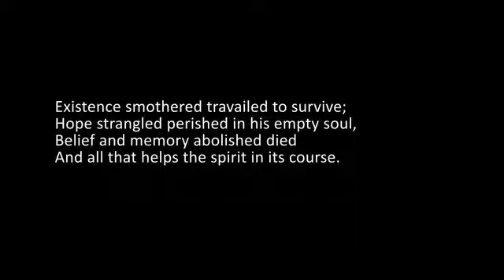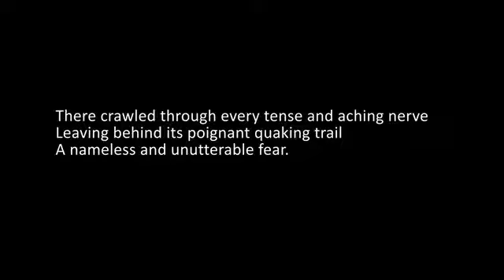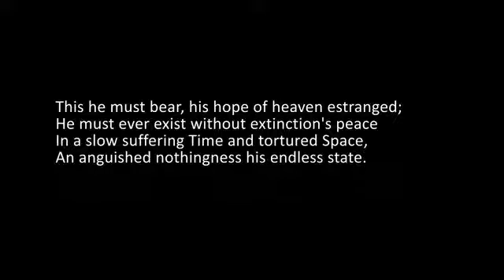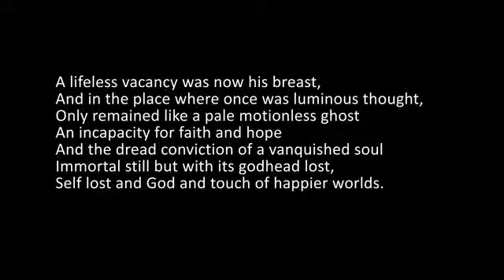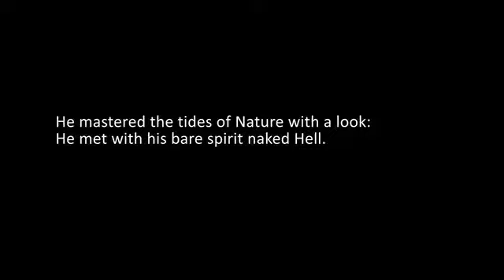THE ENGLISH OF SAVITRI BY SHRADDHAVAN BOOK 2 CANTO 7 S 7 LINES 525-609 2019-10-31 PAGES 216-219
𝐀 𝐂𝐋𝐀𝐒𝐒 𝐋𝐄𝐃 𝐁𝐘 𝐒𝐇𝐑𝐀𝐃𝐃𝐇𝐀𝐕𝐀𝐍  𝐀𝐓 𝐒𝐀𝐕𝐈𝐓𝐑𝐈 𝐁𝐇𝐀𝐕𝐀𝐍, 𝐀𝐔𝐑𝐎𝐕𝐈𝐋𝐋𝐄

𝟑𝟏-𝟏𝟎-𝟐𝟎𝟏𝟗

𝐒𝐀𝐕𝐈𝐓𝐑𝐈  𝐁𝐎𝐎𝐊 𝐓𝐖𝐎 - 𝐓𝐇𝐄 𝐁𝐎𝐎𝐊 𝐎𝐅 𝐓𝐇𝐄 𝐓𝐑𝐀𝐕𝐄𝐋𝐋𝐄𝐑 𝐎𝐅 𝐓𝐇𝐄 𝐖𝐎𝐑𝐋𝐃

𝐂𝐀𝐍𝐓𝐎 𝐒𝐄𝐕𝐄𝐍 - 𝐓𝐇𝐄 𝐃𝐄𝐒𝐂𝐄𝐍𝐓 𝐈𝐍𝐓𝐎 𝐍𝐈𝐆𝐇𝐓

𝐋𝐈𝐍𝐄𝐒 𝟓𝟐𝟓-𝟔𝟎𝟗

𝐏𝐀𝐆𝐄 𝟐𝟏𝟔-𝟐𝟏𝟗
       𝑨 𝒍𝒐𝒏𝒆 𝒅𝒊𝒔𝒄𝒐𝒗𝒆𝒓𝒆𝒓 𝒊𝒏 𝒕𝒉𝒆𝒔𝒆 𝒎𝒆𝒏𝒂𝒄𝒊𝒏𝒈 𝒓𝒆𝒂𝒍𝒎𝒔
𝑮𝒖𝒂𝒓𝒅𝒆𝒅 𝒍𝒊𝒌𝒆 𝒕𝒆𝒓𝒎𝒊𝒕𝒆 𝒄𝒊𝒕𝒊𝒆𝒔 𝒇𝒓𝒐𝒎 𝒕𝒉𝒆 𝒔𝒖𝒏,
𝑶𝒑𝒑𝒓𝒆𝒔𝒔𝒆𝒅 𝒎𝒊𝒅 𝒄𝒓𝒐𝒘𝒅 𝒂𝒏𝒅 𝒕𝒓𝒂𝒎𝒑 𝒂𝒏𝒅 𝒏𝒐𝒊𝒔𝒆 𝒂𝒏𝒅 𝒇𝒍𝒂𝒓𝒆,
𝑷𝒂𝒔𝒔𝒊𝒏𝒈 𝒇𝒓𝒐𝒎 𝒅𝒖𝒔𝒌 𝒕𝒐 𝒅𝒆𝒆𝒑𝒆𝒓 𝒅𝒂𝒏𝒈𝒆𝒓𝒐𝒖𝒔 𝒅𝒖𝒔𝒌,
𝑯𝒆 𝒘𝒓𝒆𝒔𝒕𝒍𝒆𝒅 𝒘𝒊𝒕𝒉 𝒑𝒐𝒘𝒆𝒓𝒔 𝒕𝒉𝒂𝒕 𝒔𝒏𝒂𝒕𝒄𝒉𝒆𝒅 𝒇𝒓𝒐𝒎 𝒎𝒊𝒏𝒅 𝒊𝒕𝒔 𝒍𝒊𝒈𝒉𝒕
𝑨𝒏𝒅 𝒔𝒎𝒐𝒕𝒆 𝒇𝒓𝒐𝒎 𝒉𝒊𝒎 𝒕𝒉𝒆𝒊𝒓 𝒄𝒍𝒊𝒏𝒈𝒊𝒏𝒈 𝒊𝒏𝒇𝒍𝒖𝒆𝒏𝒄𝒆𝒔.
𝑺𝒐𝒐𝒏 𝒉𝒆 𝒆𝒎𝒆𝒓𝒈𝒆𝒅 𝒊𝒏 𝒂 𝒅𝒊𝒎 𝒘𝒂𝒍𝒍-𝒍𝒆𝒔𝒔 𝒔𝒑𝒂𝒄𝒆.
𝑭𝒐𝒓 𝒏𝒐𝒘 𝒕𝒉𝒆 𝒑𝒆𝒐𝒑𝒍𝒆𝒅 𝒕𝒓𝒂𝒄𝒕𝒔 𝒘𝒆𝒓𝒆 𝒍𝒆𝒇𝒕 𝒃𝒆𝒉𝒊𝒏𝒅;
𝑯𝒆 𝒘𝒂𝒍𝒌𝒆𝒅 𝒃𝒆𝒕𝒘𝒆𝒆𝒏 𝒘𝒊𝒅𝒆 𝒃𝒂𝒏𝒌𝒔 𝒐𝒇 𝒇𝒂𝒊𝒍𝒊𝒏𝒈 𝒆𝒗𝒆.
𝑨𝒓𝒐𝒖𝒏𝒅 𝒉𝒊𝒎 𝒈𝒓𝒆𝒘 𝒂 𝒈𝒂𝒖𝒏𝒕 𝒔𝒑𝒊𝒓𝒊𝒕𝒖𝒂𝒍 𝒃𝒍𝒂𝒏𝒌,
𝑨 𝒕𝒉𝒓𝒆𝒂𝒕𝒆𝒏𝒊𝒏𝒈 𝒘𝒂𝒔𝒕𝒆, 𝒂 𝒔𝒊𝒏𝒊𝒔𝒕𝒆𝒓 𝒍𝒐𝒏𝒆𝒍𝒊𝒏𝒆𝒔𝒔
𝑻𝒉𝒂𝒕 𝒍𝒆𝒇𝒕 𝒎𝒊𝒏𝒅 𝒃𝒂𝒓𝒆 𝒕𝒐 𝒂𝒏 𝒖𝒏𝒔𝒆𝒆𝒏 𝒂𝒔𝒔𝒂𝒖𝒍𝒕,
𝑨𝒏 𝒆𝒎𝒑𝒕𝒚 𝒑𝒂𝒈𝒆 𝒐𝒏 𝒘𝒉𝒊𝒄𝒉 𝒂𝒍𝒍 𝒕𝒉𝒂𝒕 𝒘𝒊𝒍𝒍𝒆𝒅 𝒄𝒐𝒖𝒍𝒅 𝒘𝒓𝒊𝒕𝒆
𝑺𝒕𝒂𝒓𝒌 𝒎𝒐𝒏𝒔𝒕𝒓𝒐𝒖𝒔 𝒎𝒆𝒔𝒔𝒂𝒈𝒆𝒔 𝒘𝒊𝒕𝒉𝒐𝒖𝒕 𝒄𝒐𝒏𝒕𝒓𝒐𝒍.
𝑨 𝒕𝒓𝒂𝒗𝒆𝒍𝒍𝒊𝒏𝒈 𝒅𝒐𝒕 𝒐𝒏 𝒅𝒐𝒘𝒏𝒘𝒂𝒓𝒅 𝒓𝒐𝒂𝒅𝒔 𝒐𝒇 𝑫𝒖𝒔𝒌
𝑴𝒊𝒅 𝒃𝒂𝒓𝒓𝒆𝒏 𝒇𝒊𝒆𝒍𝒅𝒔 𝒂𝒏𝒅 𝒃𝒂𝒓𝒏𝒔 𝒂𝒏𝒅 𝒔𝒕𝒓𝒂𝒈𝒈𝒍𝒊𝒏𝒈 𝒉𝒖𝒕𝒔
𝑨𝒏𝒅 𝒂 𝒇𝒆𝒘 𝒄𝒓𝒐𝒐𝒌𝒆𝒅 𝒂𝒏𝒅 𝒑𝒉𝒂𝒏𝒕𝒂𝒔𝒎𝒂𝒍 𝒕𝒓𝒆𝒆𝒔,
𝑯𝒆 𝒇𝒂𝒄𝒆𝒅 𝒂 𝒔𝒆𝒏𝒔𝒆 𝒐𝒇 𝒅𝒆𝒂𝒕𝒉 𝒂𝒏𝒅 𝒄𝒐𝒏𝒔𝒄𝒊𝒐𝒖𝒔 𝒗𝒐𝒊𝒅.
𝑩𝒖𝒕 𝒔𝒕𝒊𝒍𝒍 𝒂 𝒉𝒐𝒔𝒕𝒊𝒍𝒆 𝑳𝒊𝒇𝒆 𝒖𝒏𝒔𝒆𝒆𝒏 𝒘𝒂𝒔 𝒕𝒉𝒆𝒓𝒆
𝑾𝒉𝒐𝒔𝒆 𝒅𝒆𝒂𝒕𝒉𝒍𝒊𝒌𝒆 𝒑𝒐𝒊𝒔𝒆 𝒓𝒆𝒔𝒊𝒔𝒕𝒊𝒏𝒈 𝒍𝒊𝒈𝒉𝒕 𝒂𝒏𝒅 𝒕𝒓𝒖𝒕𝒉
𝑴𝒂𝒅𝒆 𝒍𝒊𝒗𝒊𝒏𝒈 𝒂 𝒃𝒍𝒆𝒂𝒌 𝒈𝒂𝒑 𝒊𝒏 𝒏𝒖𝒍𝒍𝒊𝒕𝒚.
𝑯𝒆 𝒉𝒆𝒂𝒓𝒅 𝒕𝒉𝒆 𝒈𝒓𝒊𝒔𝒍𝒚 𝒗𝒐𝒊𝒄𝒆𝒔 𝒕𝒉𝒂𝒕 𝒅𝒆𝒏𝒚;
𝑨𝒔𝒔𝒂𝒊𝒍𝒆𝒅 𝒃𝒚 𝒕𝒉𝒐𝒖𝒈𝒉𝒕𝒔 𝒕𝒉𝒂𝒕 𝒔𝒘𝒂𝒓𝒎𝒆𝒅 𝒍𝒊𝒌𝒆 𝒔𝒑𝒆𝒄𝒕𝒓𝒂𝒍 𝒉𝒐𝒓𝒅𝒆𝒔,
𝑨 𝒑𝒓𝒆𝒚 𝒕𝒐 𝒕𝒉𝒆 𝒔𝒕𝒂𝒓𝒊𝒏𝒈 𝒑𝒉𝒂𝒏𝒕𝒐𝒎𝒔 𝒐𝒇 𝒕𝒉𝒆 𝒈𝒍𝒐𝒐𝒎
𝑨𝒏𝒅 𝒕𝒆𝒓𝒓𝒐𝒓 𝒂𝒑𝒑𝒓𝒐𝒂𝒄𝒉𝒊𝒏𝒈 𝒘𝒊𝒕𝒉 𝒊𝒕𝒔 𝒍𝒆𝒕𝒉𝒂𝒍 𝒎𝒐𝒖𝒕𝒉,
𝑫𝒓𝒊𝒗𝒆𝒏 𝒃𝒚 𝒂 𝒔𝒕𝒓𝒂𝒏𝒈𝒆 𝒘𝒊𝒍𝒍 𝒅𝒐𝒘𝒏 𝒆𝒗𝒆𝒓 𝒅𝒐𝒘𝒏,
𝑻𝒉𝒆 𝒔𝒌𝒚 𝒂𝒃𝒐𝒗𝒆 𝒂 𝒄𝒐𝒎𝒎𝒖𝒏𝒊𝒒𝒖𝒆́ 𝒐𝒇 𝑫𝒐𝒐𝒎,
𝑯𝒆 𝒔𝒕𝒓𝒐𝒗𝒆 𝒕𝒐 𝒔𝒉𝒊𝒆𝒍𝒅 𝒉𝒊𝒔 𝒔𝒑𝒊𝒓𝒊𝒕 𝒇𝒓𝒐𝒎 𝒅𝒆𝒔𝒑𝒂𝒊𝒓,
𝑩𝒖𝒕 𝒇𝒆𝒍𝒕 𝒕𝒉𝒆 𝒉𝒐𝒓𝒓𝒐𝒓 𝒐𝒇 𝒕𝒉𝒆 𝒈𝒓𝒐𝒘𝒊𝒏𝒈 𝑵𝒊𝒈𝒉𝒕
𝑨𝒏𝒅 𝒕𝒉𝒆 𝑨𝒃𝒚𝒔𝒔 𝒓𝒊𝒔𝒊𝒏𝒈 𝒕𝒐 𝒄𝒍𝒂𝒊𝒎 𝒉𝒊𝒔 𝒔𝒐𝒖𝒍.
𝑻𝒉𝒆𝒏 𝒄𝒆𝒂𝒔𝒆𝒅 𝒕𝒉𝒆 𝒂𝒃𝒐𝒅𝒆𝒔 𝒐𝒇 𝒄𝒓𝒆𝒂𝒕𝒖𝒓𝒆𝒔 𝒂𝒏𝒅 𝒕𝒉𝒆𝒊𝒓 𝒇𝒐𝒓𝒎𝒔
𝑨𝒏𝒅 𝒔𝒐𝒍𝒊𝒕𝒖𝒅𝒆 𝒘𝒓𝒂𝒑𝒑𝒆𝒅 𝒉𝒊𝒎 𝒊𝒏 𝒊𝒕𝒔 𝒗𝒐𝒊𝒄𝒆𝒍𝒆𝒔𝒔 𝒇𝒐𝒍𝒅𝒔.
𝑨𝒍𝒍 𝒗𝒂𝒏𝒊𝒔𝒉𝒆𝒅 𝒔𝒖𝒅𝒅𝒆𝒏𝒍𝒚 𝒍𝒊𝒌𝒆 𝒂 𝒕𝒉𝒐𝒖𝒈𝒉𝒕 𝒆𝒙𝒑𝒖𝒏𝒈𝒆𝒅;
𝑯𝒊𝒔 𝒔𝒑𝒊𝒓𝒊𝒕 𝒃𝒆𝒄𝒂𝒎𝒆 𝒂𝒏 𝒆𝒎𝒑𝒕𝒚 𝒍𝒊𝒔𝒕𝒆𝒏𝒊𝒏𝒈 𝒈𝒖𝒍𝒇
𝑽𝒐𝒊𝒅 𝒐𝒇 𝒕𝒉𝒆 𝒅𝒆𝒂𝒅 𝒊𝒍𝒍𝒖𝒔𝒊𝒐𝒏 𝒐𝒇 𝒂 𝒘𝒐𝒓𝒍𝒅:
𝑵𝒐𝒕𝒉𝒊𝒏𝒈 𝒘𝒂𝒔 𝒍𝒆𝒇𝒕, 𝒏𝒐𝒕 𝒆𝒗𝒆𝒏 𝒂𝒏 𝒆𝒗𝒊𝒍 𝒇𝒂𝒄𝒆.
𝑯𝒆 𝒘𝒂𝒔 𝒂𝒍𝒐𝒏𝒆 𝒘𝒊𝒕𝒉 𝒕𝒉𝒆 𝒈𝒓𝒆𝒚 𝒑𝒚𝒕𝒉𝒐𝒏 𝑵𝒊𝒈𝒉𝒕.
𝑨 𝒅𝒆𝒏𝒔𝒆 𝒂𝒏𝒅 𝒏𝒂𝒎𝒆𝒍𝒆𝒔𝒔 𝑵𝒐𝒕𝒉𝒊𝒏𝒈 𝒄𝒐𝒏𝒔𝒄𝒊𝒐𝒖𝒔, 𝒎𝒖𝒕𝒆,
𝑾𝒉𝒊𝒄𝒉 𝒔𝒆𝒆𝒎𝒆𝒅 𝒂𝒍𝒊𝒗𝒆 𝒃𝒖𝒕 𝒘𝒊𝒕𝒉𝒐𝒖𝒕 𝒃𝒐𝒅𝒚 𝒐𝒓 𝒎𝒊𝒏𝒅,
𝑳𝒖𝒔𝒕𝒆𝒅 𝒂𝒍𝒍 𝒃𝒆𝒊𝒏𝒈𝒔 𝒕𝒐 𝒂𝒏𝒏𝒊𝒉𝒊𝒍𝒂𝒕𝒆
𝑻𝒉𝒂𝒕 𝒊𝒕 𝒎𝒊𝒈𝒉𝒕 𝒃𝒆 𝒇𝒐𝒓 𝒆𝒗𝒆𝒓 𝒏𝒖𝒅𝒆 𝒂𝒏𝒅 𝒔𝒐𝒍𝒆.
𝑨𝒔 𝒊𝒏 𝒂 𝒔𝒉𝒂𝒑𝒆𝒍𝒆𝒔𝒔 𝒃𝒆𝒂𝒔𝒕❜𝒔 𝒊𝒏𝒕𝒂𝒏𝒈𝒊𝒃𝒍𝒆 𝒋𝒂𝒘𝒔,
𝑮𝒓𝒊𝒑𝒑𝒆𝒅, 𝒔𝒕𝒓𝒂𝒏𝒈𝒍𝒆𝒅 𝒃𝒚 𝒕𝒉𝒂𝒕 𝒍𝒖𝒔𝒕𝒊𝒏𝒈 𝒗𝒊𝒔𝒄𝒐𝒖𝒔 𝒃𝒍𝒐𝒕,
𝑨𝒕𝒕𝒓𝒂𝒄𝒕𝒆𝒅 𝒕𝒐 𝒔𝒐𝒎𝒆 𝒃𝒍𝒂𝒄𝒌 𝒂𝒏𝒅 𝒈𝒊𝒂𝒏𝒕 𝒎𝒐𝒖𝒕𝒉
𝑨𝒏𝒅 𝒔𝒘𝒂𝒍𝒍𝒐𝒘𝒊𝒏𝒈 𝒕𝒉𝒓𝒐𝒂𝒕 𝒂𝒏𝒅 𝒂 𝒉𝒖𝒈𝒆 𝒃𝒆𝒍𝒍𝒚 𝒐𝒇 𝒅𝒐𝒐𝒎,
𝑯𝒊𝒔 𝒃𝒆𝒊𝒏𝒈 𝒇𝒓𝒐𝒎 𝒊𝒕𝒔 𝒐𝒘𝒏 𝒗𝒊𝒔𝒊𝒐𝒏 𝒅𝒊𝒔𝒂𝒑𝒑𝒆𝒂𝒓𝒆𝒅
𝑫𝒓𝒂𝒘𝒏 𝒕𝒐𝒘𝒂𝒓𝒅𝒔 𝒅𝒆𝒑𝒕𝒉𝒔 𝒕𝒉𝒂𝒕 𝒉𝒖𝒏𝒈𝒆𝒓𝒆𝒅 𝒇𝒐𝒓 𝒊𝒕𝒔 𝒇𝒂𝒍𝒍.
𝑨 𝒇𝒐𝒓𝒎𝒍𝒆𝒔𝒔 𝒗𝒐𝒊𝒅 𝒐𝒑𝒑𝒓𝒆𝒔𝒔𝒆𝒅 𝒉𝒊𝒔 𝒔𝒕𝒓𝒖𝒈𝒈𝒍𝒊𝒏𝒈 𝒃𝒓𝒂𝒊𝒏,
𝑨 𝒅𝒂𝒓𝒌𝒏𝒆𝒔𝒔 𝒈𝒓𝒊𝒎 𝒂𝒏𝒅 𝒄𝒐𝒍𝒅 𝒃𝒆𝒏𝒖𝒎𝒃𝒆𝒅 𝒉𝒊𝒔 𝒇𝒍𝒆𝒔𝒉,
𝑨 𝒘𝒉𝒊𝒔𝒑𝒆𝒓𝒆𝒅 𝒈𝒓𝒆𝒚 𝒔𝒖𝒈𝒈𝒆𝒔𝒕𝒊𝒐𝒏 𝒄𝒉𝒊𝒍𝒍𝒆𝒅 𝒉𝒊𝒔 𝒉𝒆𝒂𝒓𝒕;
𝑯𝒂𝒍𝒆𝒅 𝒃𝒚 𝒂 𝒔𝒆𝒓𝒑𝒆𝒏𝒕-𝒇𝒐𝒓𝒄𝒆 𝒇𝒓𝒐𝒎 𝒊𝒕𝒔 𝒘𝒂𝒓𝒎 𝒉𝒐𝒎𝒆
𝑨𝒏𝒅 𝒅𝒓𝒂𝒈𝒈𝒆𝒅 𝒕𝒐 𝒆𝒙𝒕𝒊𝒏𝒄𝒕𝒊𝒐𝒏 𝒊𝒏 𝒃𝒍𝒆𝒂𝒌 𝒗𝒂𝒄𝒂𝒏𝒄𝒚
 𝑳𝒊𝒇𝒆 𝒄𝒍𝒖𝒏𝒈 𝒕𝒐 𝒊𝒕𝒔 𝒔𝒆𝒂𝒕 𝒘𝒊𝒕𝒉 𝒄𝒐𝒓𝒅𝒔 𝒐𝒇 𝒈𝒂𝒔𝒑𝒊𝒏𝒈 𝒃𝒓𝒆𝒂𝒕𝒉;
𝑳𝒂𝒑𝒑𝒆𝒅 𝒘𝒂𝒔 𝒉𝒊𝒔 𝒃𝒐𝒅𝒚 𝒃𝒚 𝒂 𝒕𝒆𝒏𝒆𝒃𝒓𝒐𝒖𝒔 𝒕𝒐𝒏𝒈𝒖𝒆.
𝑬𝒙𝒊𝒔𝒕𝒆𝒏𝒄𝒆 𝒔𝒎𝒐𝒕𝒉𝒆𝒓𝒆𝒅 𝒕𝒓𝒂𝒗𝒂𝒊𝒍𝒆𝒅 𝒕𝒐 𝒔𝒖𝒓𝒗𝒊𝒗𝒆;
𝑯𝒐𝒑𝒆 𝒔𝒕𝒓𝒂𝒏𝒈𝒍𝒆𝒅 𝒑𝒆𝒓𝒊𝒔𝒉𝒆𝒅 𝒊𝒏 𝒉𝒊𝒔 𝒆𝒎𝒑𝒕𝒚 𝒔𝒐𝒖𝒍,
𝑩𝒆𝒍𝒊𝒆𝒇 𝒂𝒏𝒅 𝒎𝒆𝒎𝒐𝒓𝒚 𝒂𝒃𝒐𝒍𝒊𝒔𝒉𝒆𝒅 𝒅𝒊𝒆𝒅
𝑨𝒏𝒅 𝒂𝒍𝒍 𝒕𝒉𝒂𝒕 𝒉𝒆𝒍𝒑𝒔 𝒕𝒉𝒆 𝒔𝒑𝒊𝒓𝒊𝒕 𝒊𝒏 𝒊𝒕𝒔 𝒄𝒐𝒖𝒓𝒔𝒆.
𝑻𝒉𝒆𝒓𝒆 𝒄𝒓𝒂𝒘𝒍𝒆𝒅 𝒕𝒉𝒓𝒐𝒖𝒈𝒉 𝒆𝒗𝒆𝒓𝒚 𝒕𝒆𝒏𝒔𝒆 𝒂𝒏𝒅 𝒂𝒄𝒉𝒊𝒏𝒈 𝒏𝒆𝒓𝒗𝒆
𝑳𝒆𝒂𝒗𝒊𝒏𝒈 𝒃𝒆𝒉𝒊𝒏𝒅 𝒊𝒕𝒔 𝒑𝒐𝒊𝒈𝒏𝒂𝒏𝒕 𝒒𝒖𝒂𝒌𝒊𝒏𝒈 𝒕𝒓𝒂𝒊𝒍
𝑨 𝒏𝒂𝒎𝒆𝒍𝒆𝒔𝒔 𝒂𝒏𝒅 𝒖𝒏𝒖𝒕𝒕𝒆𝒓𝒂𝒃𝒍𝒆 𝒇𝒆𝒂𝒓.
𝑨𝒔 𝒂 𝒔𝒆𝒂 𝒏𝒆𝒂𝒓𝒔 𝒂 𝒗𝒊𝒄𝒕𝒊𝒎 𝒃𝒐𝒖𝒏𝒅 𝒂𝒏𝒅 𝒔𝒕𝒊𝒍𝒍,
𝑻𝒉𝒆 𝒂𝒑𝒑𝒓𝒐𝒂𝒄𝒉 𝒂𝒍𝒂𝒓𝒎𝒆𝒅 𝒉𝒊𝒔 𝒎𝒊𝒏𝒅 𝒇𝒐𝒓 𝒆𝒗𝒆𝒓 𝒅𝒖𝒎𝒃
𝑶𝒇 𝒂𝒏 𝒊𝒎𝒑𝒍𝒂𝒄𝒂𝒃𝒍𝒆 𝒆𝒕𝒆𝒓𝒏𝒊𝒕𝒚
𝑶𝒇 𝒑𝒂𝒊𝒏 𝒊𝒏𝒉𝒖𝒎𝒂𝒏 𝒂𝒏𝒅 𝒊𝒏𝒕𝒐𝒍𝒆𝒓𝒂𝒃𝒍𝒆.
𝑻𝒉𝒊𝒔 𝒉𝒆 𝒎𝒖𝒔𝒕 𝒃𝒆𝒂𝒓, 𝒉𝒊𝒔 𝒉𝒐𝒑𝒆 𝒐𝒇 𝒉𝒆𝒂𝒗𝒆𝒏 𝒆𝒔𝒕𝒓𝒂𝒏𝒈𝒆𝒅;
𝑯𝒆 𝒎𝒖𝒔𝒕 𝒆𝒗𝒆𝒓 𝒆𝒙𝒊𝒔𝒕 𝒘𝒊𝒕𝒉𝒐𝒖𝒕 𝒆𝒙𝒕𝒊𝒏𝒄𝒕𝒊𝒐𝒏❜𝒔 𝒑𝒆𝒂𝒄𝒆
𝑰𝒏 𝒂 𝒔𝒍𝒐𝒘 𝒔𝒖𝒇𝒇𝒆𝒓𝒊𝒏𝒈 𝑻𝒊𝒎𝒆 𝒂𝒏𝒅 𝒕𝒐𝒓𝒕𝒖𝒓𝒆𝒅 𝑺𝒑𝒂𝒄𝒆,
𝑨𝒏 𝒂𝒏𝒈𝒖𝒊𝒔𝒉𝒆𝒅 𝒏𝒐𝒕𝒉𝒊𝒏𝒈𝒏𝒆𝒔𝒔 𝒉𝒊𝒔 𝒆𝒏𝒅𝒍𝒆𝒔𝒔 𝒔𝒕𝒂𝒕𝒆.
𝑨 𝒍𝒊𝒇𝒆𝒍𝒆𝒔𝒔 𝒗𝒂𝒄𝒂𝒏𝒄𝒚 𝒘𝒂𝒔 𝒏𝒐𝒘 𝒉𝒊𝒔 𝒃𝒓𝒆𝒂𝒔𝒕,
𝑨𝒏𝒅 𝒊𝒏 𝒕𝒉𝒆 𝒑𝒍𝒂𝒄𝒆 𝒘𝒉𝒆𝒓𝒆 𝒐𝒏𝒄𝒆 𝒘𝒂𝒔 𝒍𝒖𝒎𝒊𝒏𝒐𝒖𝒔 𝒕𝒉𝒐𝒖𝒈𝒉𝒕,
𝑶𝒏𝒍𝒚 𝒓𝒆𝒎𝒂𝒊𝒏𝒆𝒅 𝒍𝒊𝒌𝒆 𝒂 𝒑𝒂𝒍𝒆 𝒎𝒐𝒕𝒊𝒐𝒏𝒍𝒆𝒔𝒔 𝒈𝒉𝒐𝒔𝒕
𝑨𝒏 𝒊𝒏𝒄𝒂𝒑𝒂𝒄𝒊𝒕𝒚 𝒇𝒐𝒓 𝒇𝒂𝒊𝒕𝒉 𝒂𝒏𝒅 𝒉𝒐𝒑𝒆
𝑨𝒏𝒅 𝒕𝒉𝒆 𝒅𝒓𝒆𝒂𝒅 𝒄𝒐𝒏𝒗𝒊𝒄𝒕𝒊𝒐𝒏 𝒐𝒇 𝒂 𝒗𝒂𝒏𝒒𝒖𝒊𝒔𝒉𝒆𝒅 𝒔𝒐𝒖𝒍
𝑰𝒎𝒎𝒐𝒓𝒕𝒂𝒍 𝒔𝒕𝒊𝒍𝒍 𝒃𝒖𝒕 𝒘𝒊𝒕𝒉 𝒊𝒕𝒔 𝒈𝒐𝒅𝒉𝒆𝒂𝒅 𝒍𝒐𝒔𝒕,
𝑺𝒆𝒍𝒇 𝒍𝒐𝒔𝒕 𝒂𝒏𝒅 𝑮𝒐𝒅 𝒂𝒏𝒅 𝒕𝒐𝒖𝒄𝒉 𝒐𝒇 𝒉𝒂𝒑𝒑𝒊𝒆𝒓 𝒘𝒐𝒓𝒍𝒅𝒔. 𝑩𝒖𝒕 𝒉𝒆 𝒆𝒏𝒅𝒖𝒓𝒆𝒅, 𝒔𝒕𝒊𝒍𝒍𝒆𝒅 𝒕𝒉𝒆 𝒗𝒂𝒊𝒏 𝒕𝒆𝒓𝒓𝒐𝒓, 𝒃𝒐𝒓𝒆
𝑻𝒉𝒆 𝒔𝒎𝒐𝒕𝒉𝒆𝒓𝒊𝒏𝒈 𝒄𝒐𝒊𝒍𝒔 𝒐𝒇 𝒂𝒈𝒐𝒏𝒚 𝒂𝒏𝒅 𝒂𝒇𝒇𝒓𝒊𝒈𝒉𝒕;
𝑻𝒉𝒆𝒏 𝒑𝒆𝒂𝒄𝒆 𝒓𝒆𝒕𝒖𝒓𝒏𝒆𝒅 𝒂𝒏𝒅 𝒕𝒉𝒆 𝒔𝒐𝒖𝒍❜𝒔 𝒔𝒐𝒗𝒆𝒓𝒆𝒊𝒈𝒏 𝒈𝒂𝒛𝒆.
𝑻𝒐 𝒕𝒉𝒆 𝒃𝒍𝒂𝒏𝒌 𝒉𝒐𝒓𝒓𝒐𝒓 𝒂 𝒄𝒂𝒍𝒎 𝑳𝒊𝒈𝒉𝒕 𝒓𝒆𝒑𝒍𝒊𝒆𝒅:
𝑰𝒎𝒎𝒖𝒕𝒂𝒃𝒍𝒆, 𝒖𝒏𝒅𝒚𝒊𝒏𝒈 𝒂𝒏𝒅 𝒖𝒏𝒃𝒐𝒓𝒏,
𝑴𝒊𝒈𝒉𝒕𝒚 𝒂𝒏𝒅 𝒎𝒖𝒕𝒆 𝒕𝒉𝒆 𝑮𝒐𝒅𝒉𝒆𝒂𝒅 𝒊𝒏 𝒉𝒊𝒎 𝒘𝒐𝒌𝒆
𝑨𝒏𝒅 𝒇𝒂𝒄𝒆𝒅 𝒕𝒉𝒆 𝒑𝒂𝒊𝒏 𝒂𝒏𝒅 𝒅𝒂𝒏𝒈𝒆𝒓 𝒐𝒇 𝒕𝒉𝒆 𝒘𝒐𝒓𝒍𝒅.
𝑯𝒆 𝒎𝒂𝒔𝒕𝒆𝒓𝒆𝒅 𝒕𝒉𝒆 𝒕𝒊𝒅𝒆𝒔 𝒐𝒇 𝑵𝒂𝒕𝒖𝒓𝒆 𝒘𝒊𝒕𝒉 𝒂 𝒍𝒐𝒐𝒌:
𝑯𝒆 𝒎𝒆𝒕 𝒘𝒊𝒕𝒉 𝒉𝒊𝒔 𝒃𝒂𝒓𝒆 𝒔𝒑𝒊𝒓𝒊𝒕 𝒏𝒂𝒌𝒆𝒅 𝑯𝒆𝒍𝒍.

                                          𝑬𝒏𝒅 𝒐𝒇 𝑪𝒂𝒏𝒕𝒐 𝑺𝒆𝒗𝒆𝒏